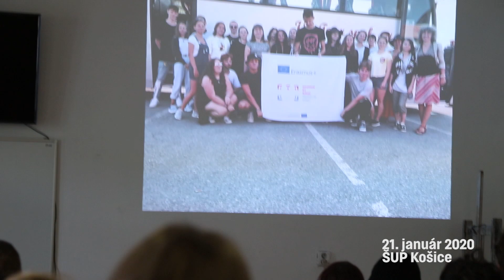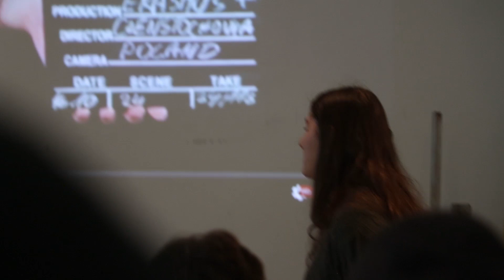Odovzdávanie ceny za 2. miesto Erasmus+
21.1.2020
ŠUP Košice
kamera:
Tamara Trasoňová
Alžbeta Štofová
strih:
Julián Bosák